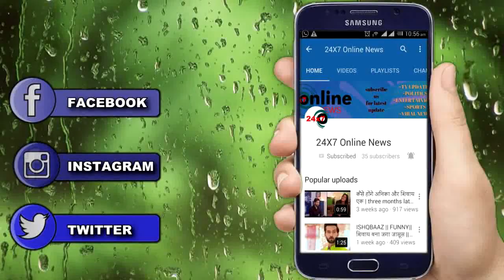YRKKH || कार्तिक नायरा को एक करने के लिए मनीष जोड़ेगा वेदिका के आगे हाथ